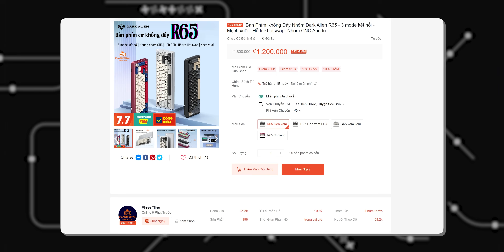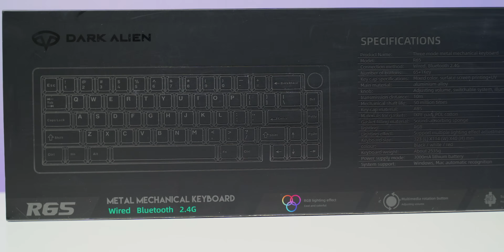Phím Cơ Đỉnh Cao Pháp Sư TQ | Dark Alien R65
➨ Leobog Hi75:
- Riêng Kit (Không keycap & switch):